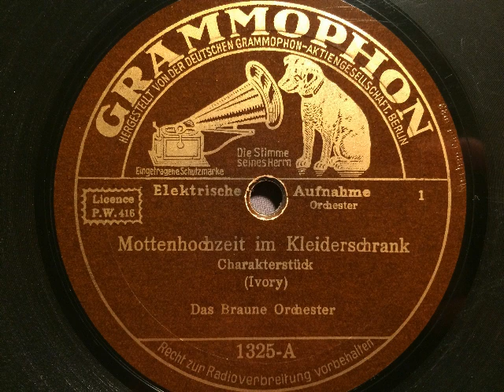Das Braune Orchester, Mottenhochzeit im Kleiderschrank, Charakterstück, Berlin, 1933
Das Braune Orchester (Unterhaltungsorchester). Mottenhochzeit im Kleiderschrank, Charakterstück von Ivory. Aufnahme der Deutschen Grammophon A.-G., Berlin, 1933. Abbildung: der Hochzeitsort rechts im Bild - sehr zum Leidwesen seines Besitzers. Eine Schellackplatte aus dem Schallarchiv des Radiomuseum Hardthausen.